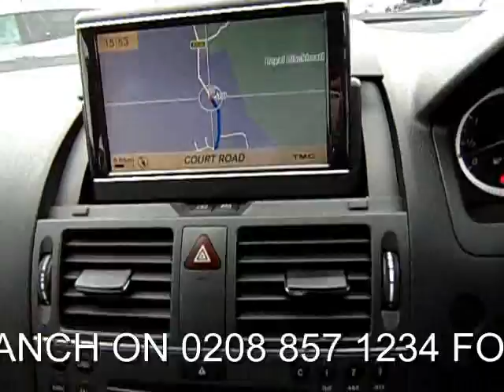FOR SALE 2010 (60) MERCEDES C-CLASS C220 CDI BLUEEFFICIENCY EXECUTIVE SE ESTATE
MERCEDES-BENZ C CLASS C220 CDI BLUEEFFICIENCY EXECUTIVE SE 5DR SAT NAV, 5 Doors, Manual, Estate, Diesel, 2010 60 Reg, 60,000 miles, METALLIC GREY WITH FULL BLACK LEATHER. THIS IS A 1 FORMER KEEPER MERCEDES C220 CDI EXECUTIVE SE BLUE EFFICIENCY DIESEL ESTATE 6 SPEED MANUAL... IN OUTSTANDING CONDITION... WITH MERCEDES SERVICE HISTORY... SERVICED AT 16K, 32K, 48K... FULL BLACK LEATHER COMAND SATELLITE NAVIGATION BLUETOOTH FRONT AND REAR PARKING SENSORS ELECTRIC TAILGATE CLIMATE CONTROL REMOTE CENTRAL LOCKING...PLEASE VISIT OUR WEBSITE TO VIEW MORE PICTURES AND WATCH A VIDEO... SATELLITE NAVIGATION, FULL BLACK LEATHER SEATS, PARKING SENSORS FRONT AND REAR, BLUETOOTH, MULTIFUNCTION STEERING WHEEL, Front electric windows, Isofix child seat anchor points, Electrically adjustable passenger seat, Audio remote control, Rear electric windows, Height adjustable drivers seat, Front fog lights, Heated door mirrors, Electrically adjustable drivers seat, Drivers airbag. .PART EXCHANGE WELCOME ...FINANCE ARRANGED. FREE DRIVE AWAY CAR INSURANCE AVAILABLE...FREE PARTS AND LABOUR WARRANTY...FREE HPI CHECK. OPEN SEVEN DAYS A WEEK 8AM TO 7PM SUNDAYS AND BANK HOLIDAYS 10AM TO 4PM. CALL SOUTH EAST LONDON ON 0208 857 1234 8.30AM TO 7PM MOB 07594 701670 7PM TO 10PM..., £14,490 p/x welcome